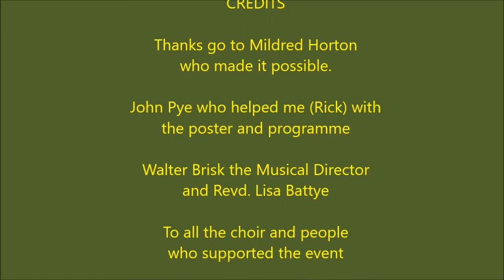Night of Miracles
United Christian Singers at St Paul's Church Moor Lane M7 3WX, Friday 11th December 2015. Short clips of them singing 'Night of Miracles'. The United Christian Singers are on the web just search for them.